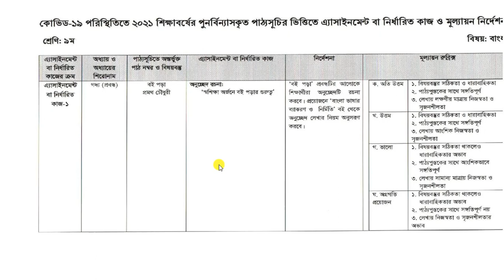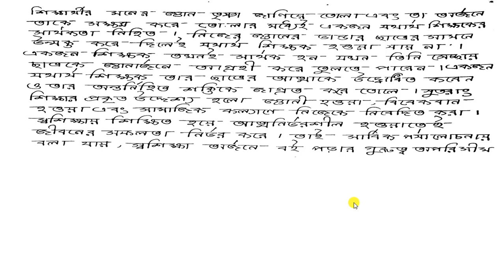Bangla assignment class 9,নবম শ্রেনির ১ম এসাইনমেন্ট সকল স্কুলের জন্য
How_to Bangla assignment class 9#নবম শ্রেনির ১ম এসাইনমেন্ট সকল স্কুলের জন্য#Kumar Ranzit Subrot

৬ষ্ঠ শ্রেনির ৬ষ্ঠ এসাইনমেন্ট সকল স্কুলের জন্য,
১ম এসাইনমেন্ট,
class 1st assignment,
assignment,
new,
Kumar Ranzit Subrot,
Bangla tutorial,
class 6 to 9 assignment,
1st week assignment,
Songsod TV,
Assignment class 6 to 9;